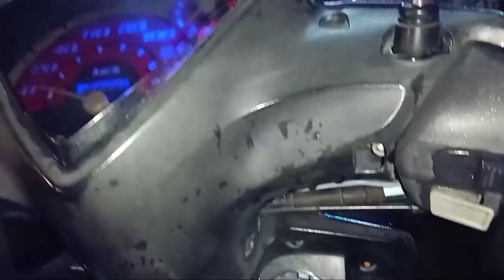Test Suara Knalpot Original Short Memakai DB Killer ( Peredam Suara ) | Matic Mio GT